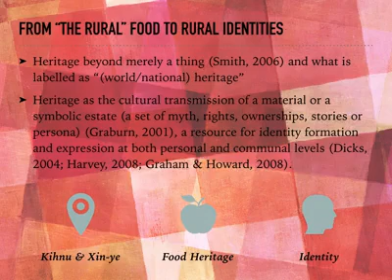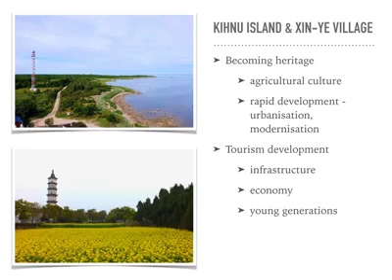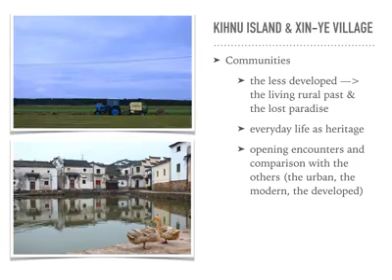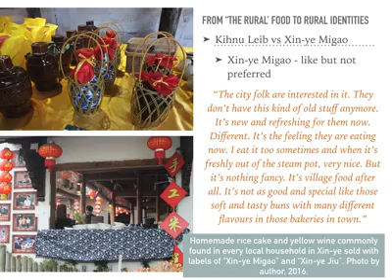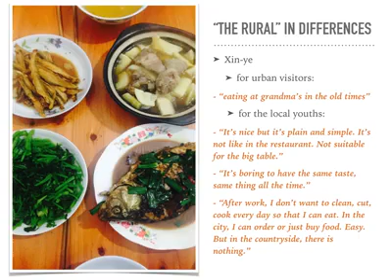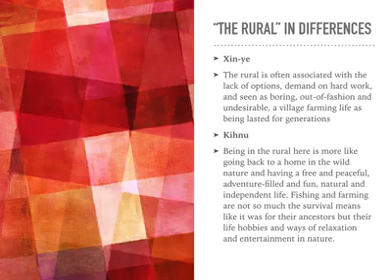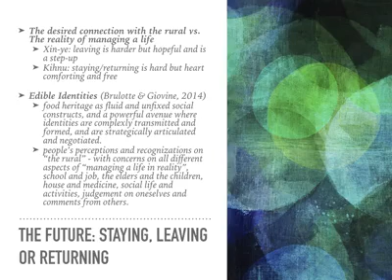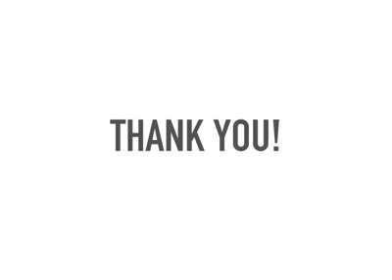Food Heritage and Rural Identities among Young Generations in Estonia and China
Topic: Pride and Ambivalence: Food Heritage and Rural Identities among Young Generations in Estonia and China

Theme: The Cultural Significance of Rural Identity to the Upcoming Generations

by Ms. Siyun Wu
Internship Program "Rural Heritage and Traditional Food"
PhD candidate in the Music Heritage and Citizenship in Estonia